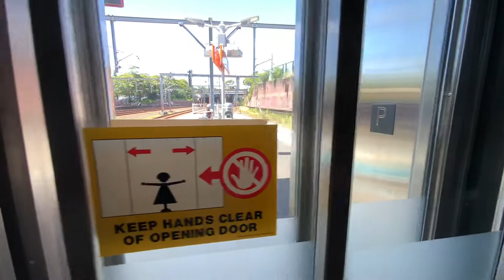Sydney Transport Vlog 298: New Lift At Petersham Railway Station - First Look